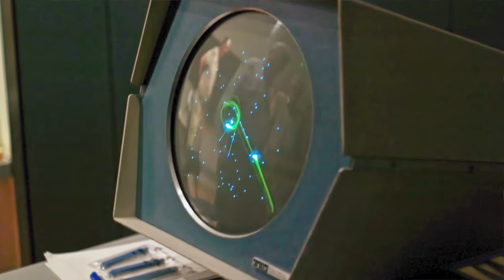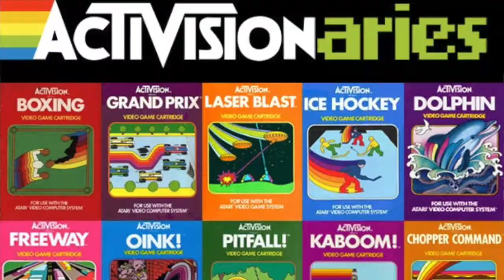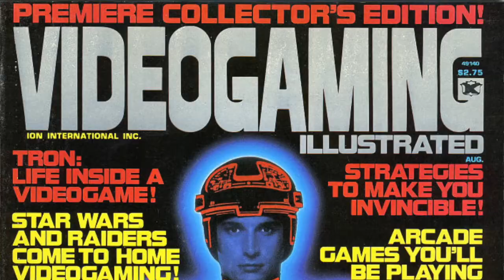From the Pop Culture Bunker 179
Have you played Atari today?